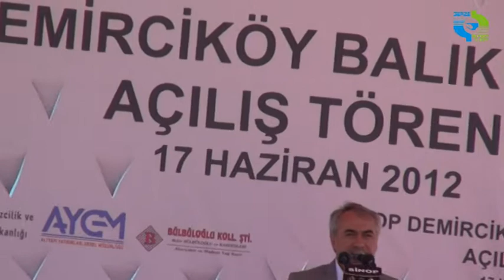Bakan Binali Yıldırım 02.mpg